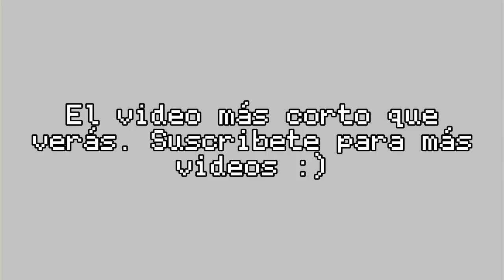MOD O ADDON PARA CRAFTSMAN O MINECRAFT 1.18 + Baby Player / @TheDajoMC 👶 / 1.20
QUE ONDA CHIC@S HOY LES TRAIGO UNa TEXTURA PARA CRAFTSMAN Y MINECRAFT

SERVIDOR DONDE JUEGO